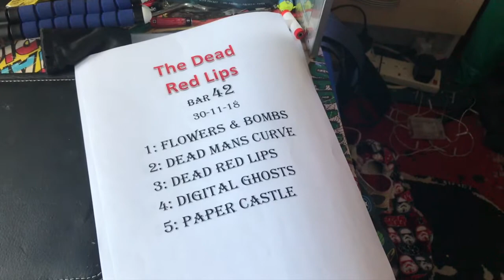TDRL Vlog#2 GIG DAY!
Join us yet again in another vlog! This time its our debut gig!

All music by The Dead Red Lips

The Dead Red Lips are a psychedelic punk band from Worthing,UK playing unique all original music and bringing you engrossing live shows.